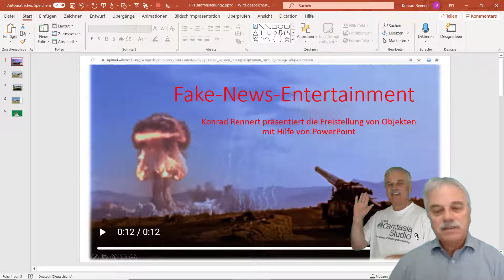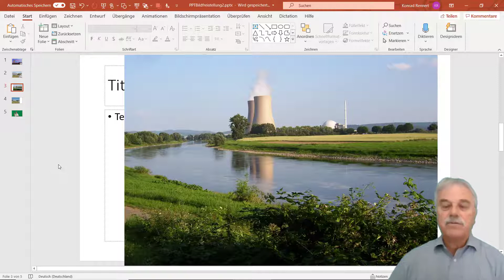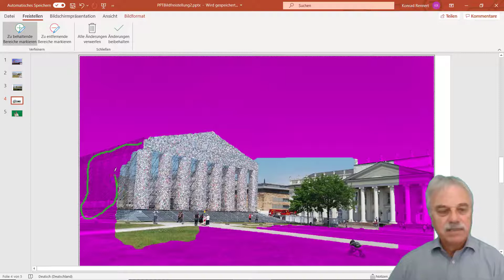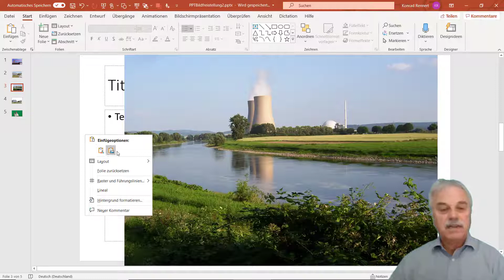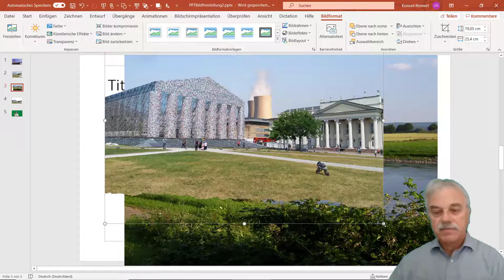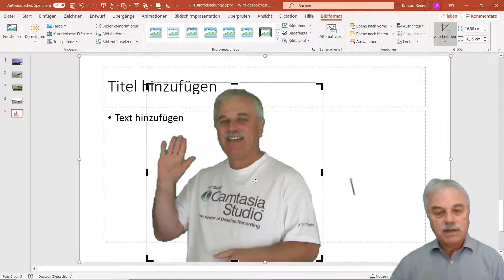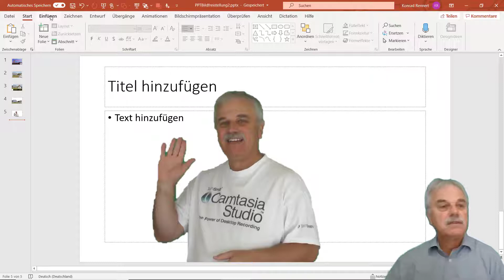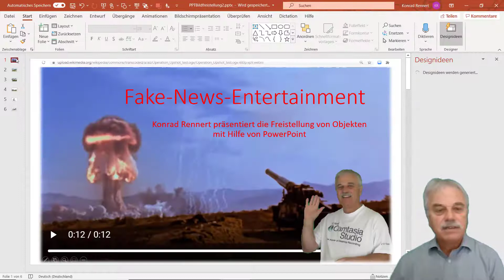Freistellung von Objekten mit Hilfe von PowerPoint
Teile von Bildern können bei PowerPoint völlig transparent gemacht werden. Das geht manuell durch Markieren der unerwünschten Bereiche oder mit einem Verfahren zur farbbasierten Bildfreistellung.
Damit lassen sich Bilder komponieren, bei denen die abgebildeten Personen und Objekte unabhängig voneinander aufgenommen werden. Die im Video benutzten Dateien werden den Teilnehmern der kostenlosen Sprechstunden bei Interesse zur Verfügung gestellt